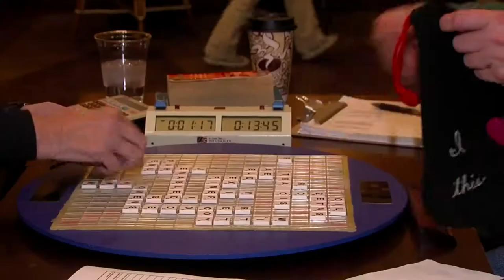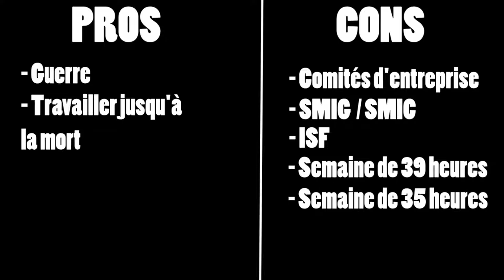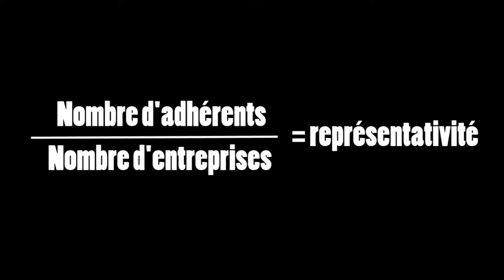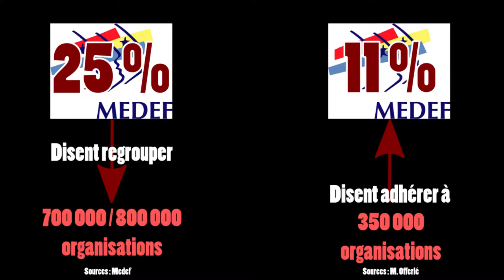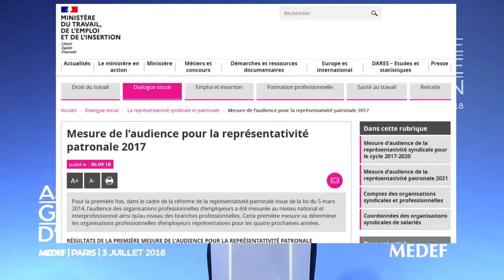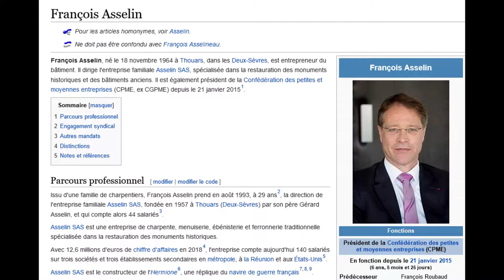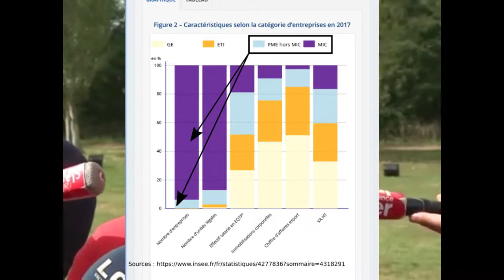Un chiffre pour faire chier le MEDEF [LA STAT UTILE #1]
Le Medef, si prompt à dire que les syndicats de travailleurs ne représentent personne, est-il représentatif des entreprises en France ?
On voit ça dans ce 1er épisode de la Stat Utile,
nouveau format sur la chaîne.

Combien y'a-t-il d'entreprises en France et quels sont les différents types d'entreprises (Insee, Les tableaux de l'économie française) ?

Le Medef représente-t-il les entreprises ? Un article de France Culture